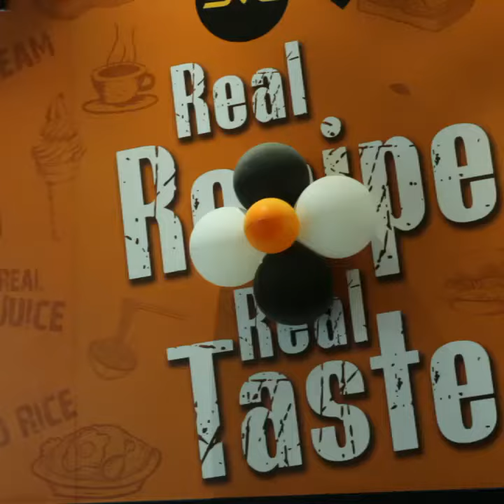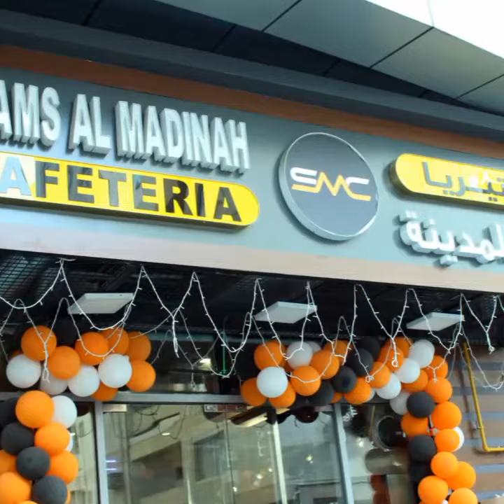Smc sharjah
Ramadan Mubarak